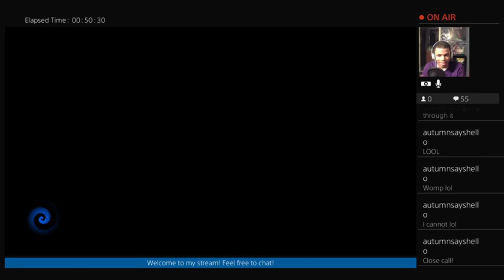CRASH Course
Watch as Crash fights N.Gin in this crazy crash dive boss battle!